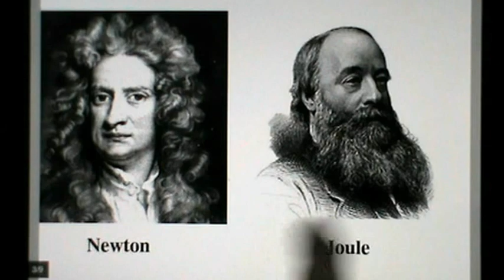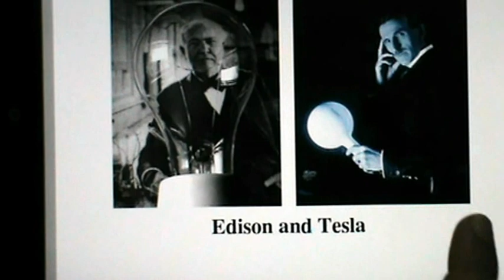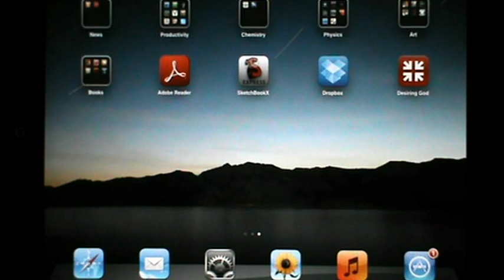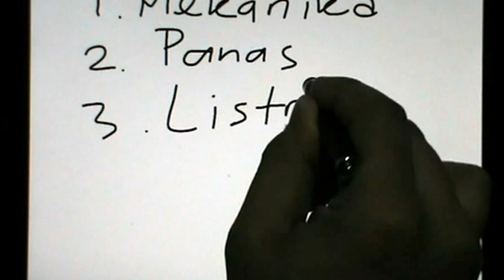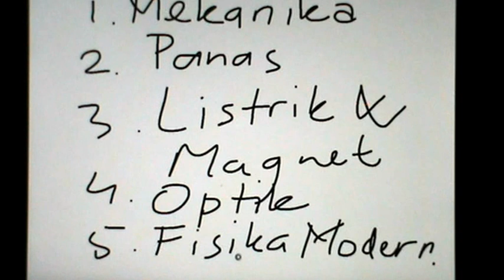BELAJAR BESARAN DAN SATUAN FISIKA DIJAMIN NGERTI (BAGIAN 1)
Perkenalan apa itu Fisika, apa yang kesamaan yang dimiliki oleh para ilmuwan seperti Galileo, Newton, Faraday, hingga Einstein.
Belajar Fisika adalah belajar tentang konsep mengenai bagaimana alam semesta ini bekerja. Ada banyak konsep/gagasan yang menarik sehingga seharusnya kita tidak perlu merasa takut untuk mempelajari Fisika. Ada beberapa bidang-bidang yang menjadi bagian Fisika seperti Mekanika, Panas, Listrik, Magnet, Optik dan Fisika Modern.
Melalui website Galileo to Einstein ini kita akan mempelajari hal-hal tersebut setahap demi setahap.